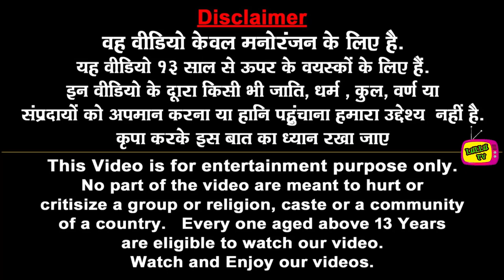विशाल जेसीबी टायर मछलीघर Big JCB Tyre Fish Tank Comedy Video हिंदी कहानियां Hindi Kahaniya